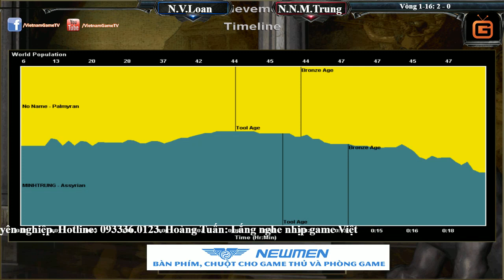Chung kết tổng AOE Liên Tỉnh Vòng 16 N V Loan vs N N M Trung Trận 3